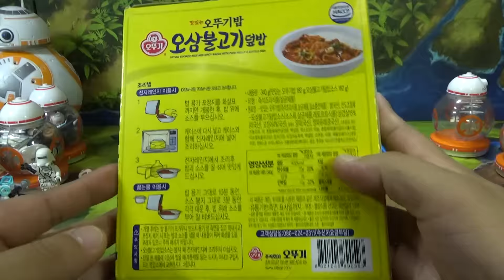오뚜기 오삼불고기 덮밥, 맛있는 오뚜기밥 즉석 3분요리 구입 시식기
대형마트에서 2천원대의 가격에 구입했는데, 맛은 괜찮은데, 오징어는 안보이고, 삼겹살 작은것만...^^